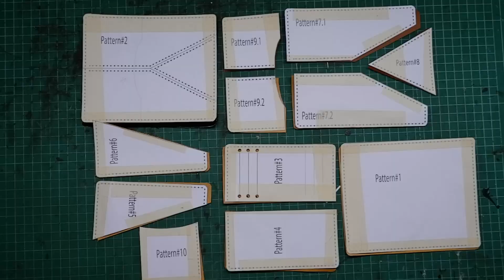CARD BANK & HOLDERS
กระเป๋าใส่บัตรเครดิตสไตล์มินิมอลและสมาร์ท
ช่องใส่การ์ดภายในเจ็ดช่องภายนอกสองช่อง
กระเป๋าสลิปภายใน
size & fit 13cm X 19cm